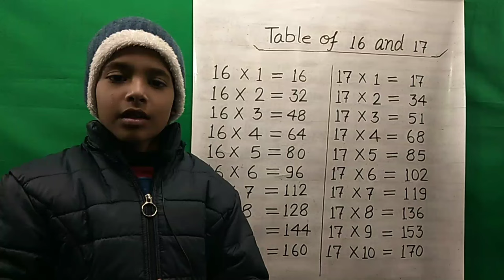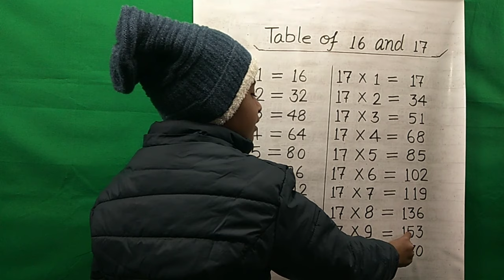Learn Table of 16 and 17 | Maths Tables | Times Tables | RSGauri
Aaj ki is video me ham sikhenge table of 16,Table of 17. Ummeed hai aapko ye video pasand aayegi.

                           "RS Gauri"

Multiplication,
maths tables,
multiplication tables,
multiplication table,
multiplication tricks,
table of sixteen,
table of seventeen,
Easy method of tables,
times tables,
16 ka table,
17 ka table,
16 ka pahada,
table,
tables,
16 ka table english mein,
16 ka table 17 ka table,
pahada,
ginti,
tables tables,
learn multiplication,
maths tables,
multiplication tables,
quick maths,
Pahada video,
Table of 16 and seventeen in english,
16 ka table,
Table of sixteen,
Pahada,
17 Times table,
Math's table,
Times tables,
rsgauri,
rs gauri,